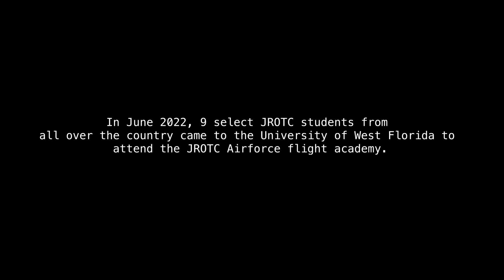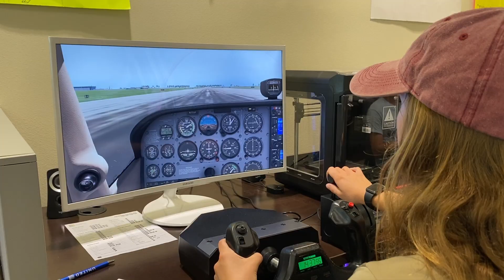UWF Air Force JROTC Flight Academy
Seven high school and two college students from across the country came to the University of West Florida this summer to attend the Air Force JROTC Flight Academy. The College of Business partnered with AMS Flight School to host the program. Here is a video showing their eight-week journey to earning their certifications and six college credits.

Produced/filmed/edited by: Claire A. Lewis (Department of Communications)